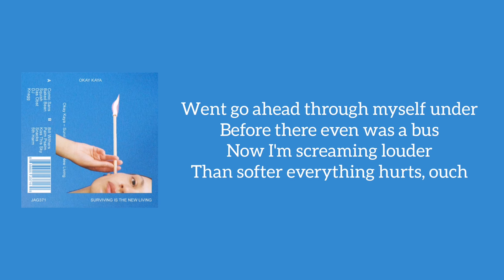Okay Kaya - Baked Bean (Lyrics)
This is the lyrics to the song Baked Bean from singer Okay Kaya.
This song Baked Bean is from the album Surviving Is The New Living.